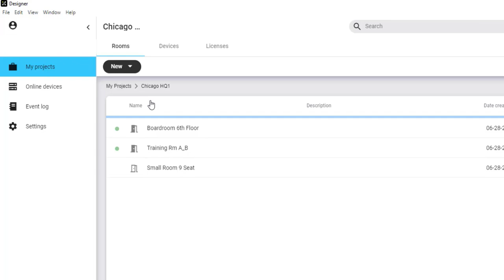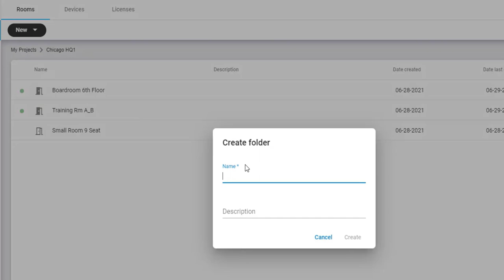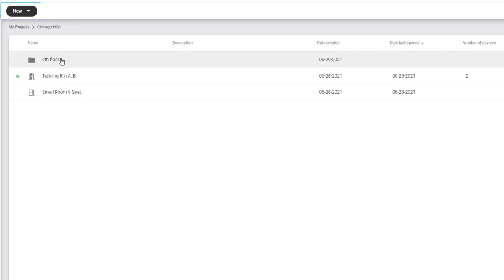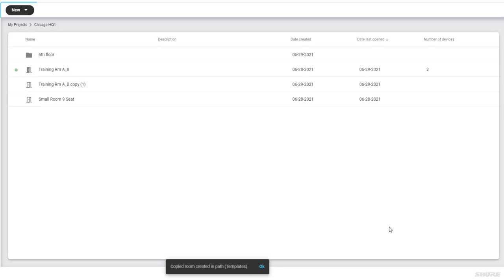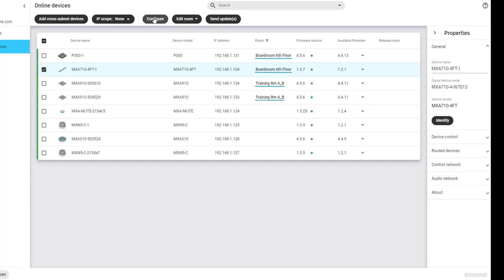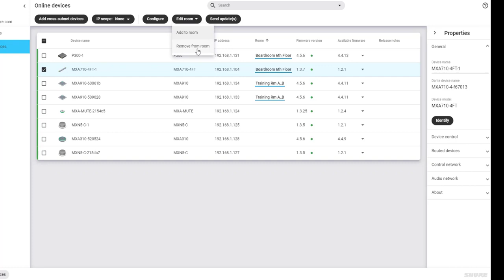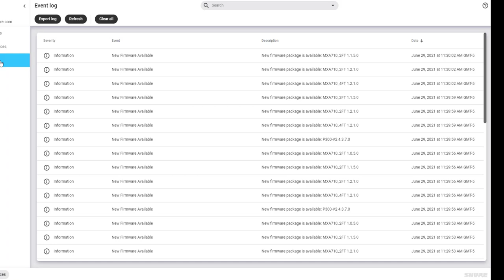Shure Designer 4.5 Software Overview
Get to know the many useful features of Shure Designer 4.5 software and how integrators and AV professionals can use this innovative program to design and deploy audio ecosystems in all variety of room configurations.